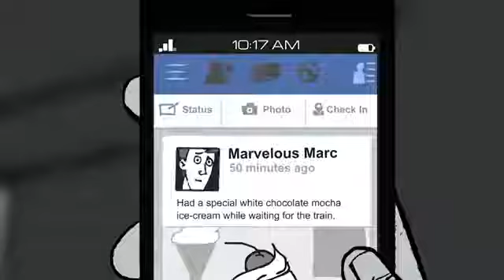We Are Addicted To Mobile Phones